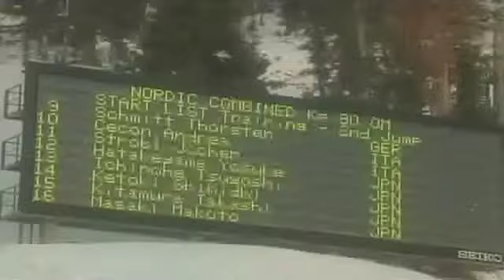Andrew Fern Video Editor Demo Reel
Sportskool - Video on demand skateboarding tutorial (editor/producer)
National Geographic - Cheating Death: Astronauts - Opening tease (editor)
National Geographic International - SOS: Save Our Seas (editor)
History Channel - Ronald Reagan: A Legacy Remembered Documentary (editor)
National Geographic International - Frontlines of Construction: Olympics (editor)
The Weather Channel - One Day, One World: Weather (editor)